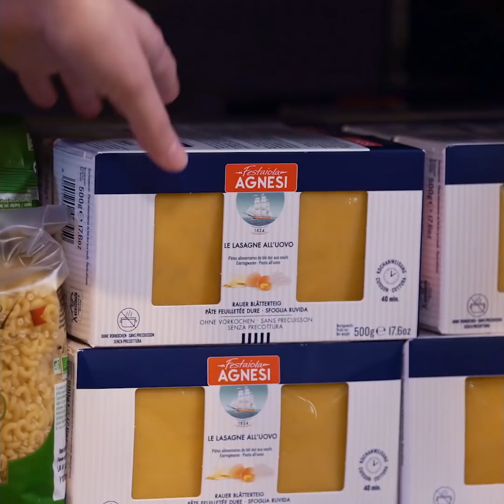Épisode 02 - Leslie : Lasagnes au poulet, champignons et chorizo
Découvrez la délicieuse recette de Leslie : Lasagnes au poulet, champignons et chorizo

Viens, je t’emmène au marché avec Marmiton !
Dans cet épisode 02, nous vous présenterons Leslie, cliente de notre magasin Grand Frais de Beaune.
Elle nous proposera sa recette appelée ""Lasagnes au poulet, champignons et chorizo”.

Recette pour 4 personnes :
400g de filet de poulet
Du chorizo
250g de champignons bruns
Du persil plat
1 gousse d’ail
De l'emmental
Du parmesan 18 mois
500g de crème fraiche entière
Du beurre
500g de pâtes à lasagnes
Du poivre noir
Une noix de muscade à râper
3 cuillères à café de fleur de maïs
Du sel de Guérande
Retrouvez l’ensemble des ingrédients de la recette de Leslie dans la vidéo
Retrouvez tous les ingrédients dans votre Grand Frais le plus proche
Envie de découvrir d’autres recettes de clients Grand Frais en partenariat avec Marmiton? Retrouvez notre playlist dédiée
Le meilleur marché c’est chez Grand Frais ! Grand Frais, c’est l’amour des bons produits au meilleur prix et le plaisir de faire ses courses dans un magasin à taille humaine. Nos magasins Grand Frais s’inspirent de l’ambiance et de la configuration des halles traditionnelles et des marchés couverts. Vous y serez accueillis et conseillés par de vrais professionnels : un primeur, un épicier, un fromager, un boucher-charcutier-traiteur et un poissonnier.
Ne ratez plus aucune promo en vous abonnant à notre newsletter